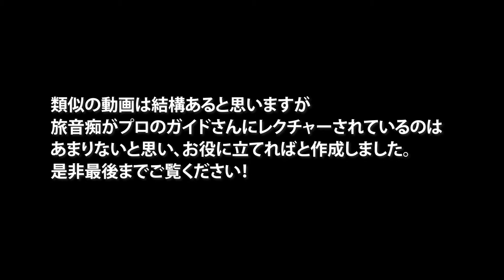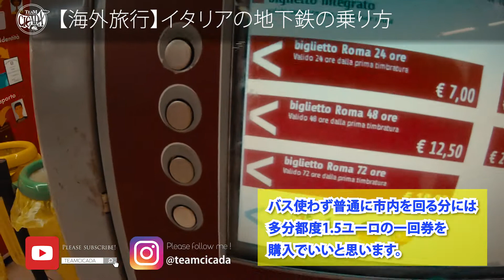【海外旅行】イタリアの地下鉄の乗り方【初コラボおまけ】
Vlog本編の編集中に失念してた素材から急遽作成。
実体験からくることも話せたので他の類似動画と合わせて

【初コラボしていただいたダヴィデさんのSNSリンク】